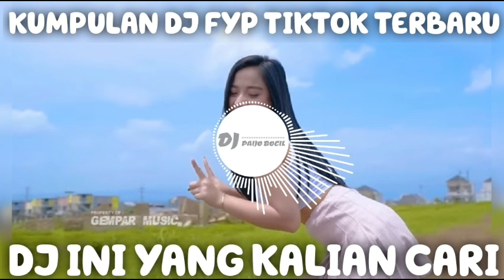$$$ DJ CAMPURAN ENAK BUAT GOYANG PARGOY FYP TIKTOK 2022 - DJ DOTA FVNKY